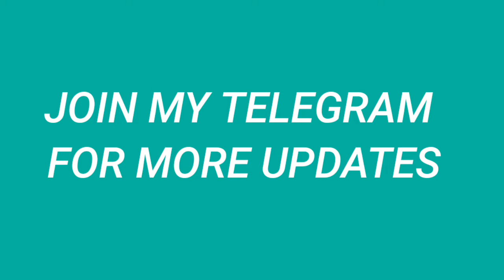Rebus Of The Day Musk Empire 5 October | X Empire Rebus Of The Day Today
riddle of the day code x empire
rebus of the day
x empire
rebus of the day code today
x empire riddle of the day
riddle of the day code today
musk empire
x empire today rebus of the day code
rebus of the day musk empire
today rebus of the day code
all quests complete
rebus of the day answer
all quests x empire
today riddle of the day code
musk empire riddle of the day today
the smart club x empire
all quests complete today
all quests complete x empire
x empire all quests complete
rebus of the day musk empire today
x empire today all quests
x empire rebus of the day code today
rebus of the day answer x empire
rebus of the day code 508 september
musk empire rebus of the day answer
musk empire rebus of the day answer today
musk riddle
funtechdoge
5 October
today
the smart club
x empire quests
x empire youtube video codes
rebus of the day answer 5 October
musk empire combo
x empire today riddle of the day code
x empire rebus of the day code 5 October
rebus of the day code 5 October
xempire
riddle
rebus
daily quests
watch youtube video code x empire
x empire rebus of the day answer
riddle of the day code 5 October
x empire rebus code
x empire 5 October rebus of the day code
today x empire rebus of the day answer
5 October x empire rebus of the day code
5 October x empire rebus of the day answer
riddle of the day code answer
5 October rebus of the day code
5 October riddle of the day code
5 October all quests complete x empire
x empire youtube code today
x empire daily quests
x empire quests all tasks
youtube code x empire
x empire today riddle of the day answer
5 October all quests complete
5 October all quests complete x empire
x empire rebus of the day 5 October
5 October x empire rebus of the day
5 October all quests
x empire riddle of the day code today
5 October x empire rebus of the day
x empire today all quests tasks
5 October all quests complete x empire
5 October all quests complete x empire
x empire all quests 5 October
watch youtube video code episode 5050
x empire all quests complete 5 October
x empire quests all tasks 5 October
x empire quests tasks
5 October x empire rebus of the day
5 October x empire rebus of the day
5 October all quests complete x empire
x empire all quests code
5 October all quests complete
5 October all quests complete x empire today
all quests today
riddle of the day 5 October
x empire today rebus of the day answer
5 October all quests complete x empire
5 October rebus of the day code x empire
5 October rebus of the day code
5 October all quests complete x empire
x empire today codes
rebus code today
all quests complete 5 October
rebus of the day code the smart club
x empire rebus of the day code 8 september
empire episode 50 youtube code
x empire youtube codes
5 October all quests code x empire
x empire riddle of the day 5 October
x empire youtube code quests manu
x empire watch youtube video code 5 October
today rebus of the day musk empire
today riddle of the day code musk empire
today riddle of the day code 5 October